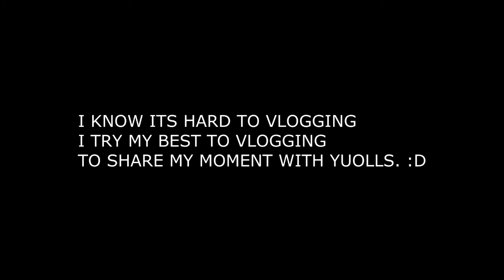VLOG 01:KEM ANAK SOLEH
ANYTHING QUESTION JUST ASK USING ADDRESS ABOVE

MUSIC CREDITED TO :DJ QUAD